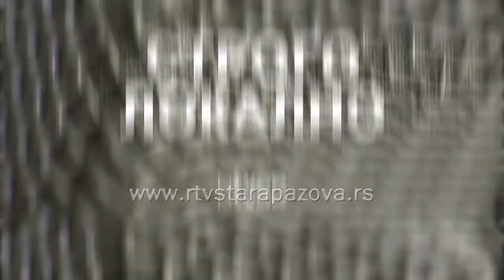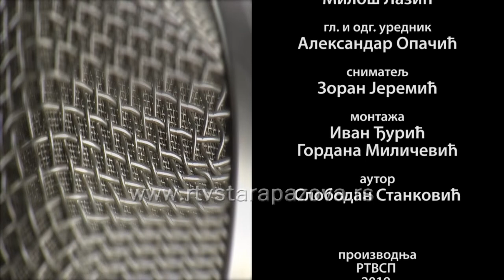Strogo lokalno - Đorđe Vranješ